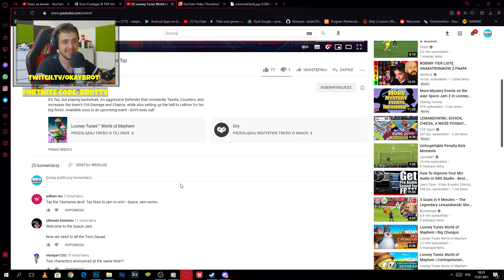Shooter Taz MY REACTION TO THIS NEW SPACE JAM 2TOON! - Looney Tunes World of Mayhem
world of mayhem is nice. looney tunes world of mayhem part 1 commentary is here. looney tunes world of mayhem commentary is what i do. looney tunes world of mayhem the sea devil is good character. looney tunes world of mayhem sea devil event is great. looney tunes world of mayhem all characters i am so close to unlock. looney tunes world of mayhem jackpot is what i need. looney tunes mundo de locos is good. looney tunes mayhem is nice. looney is cool.

looney toons are cool. looney tunes are great.

FIENDS SPOTLIGHT AND TEST LUCK OPENING - Looney Tunes World of Mayhem

I BOUGHT PREMIUM COSMIC OFFER OPENING STARS - Looney Tunes World of Mayhem